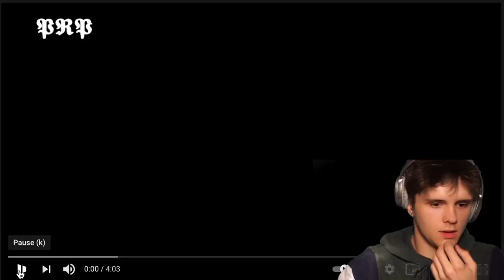AMERICAN'S FIRST EVER Reaction to INSANE Rugby Big Hits Steve Matai & Jorge Taufua "HITMEN"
If you want me to react to/talk about any games, sports or players in particular, comment them down below and I would love to check them out!